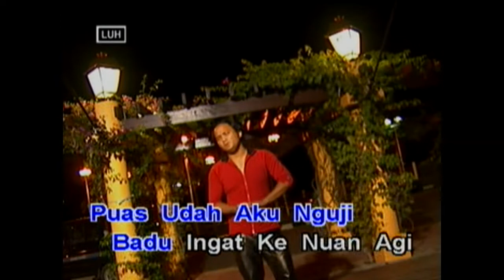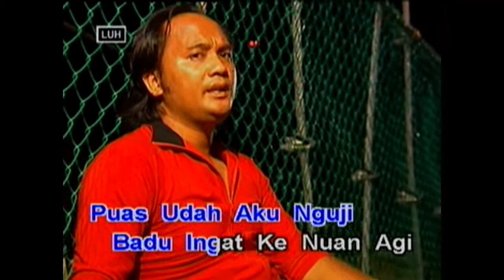Aku Kediri - Enggong Elli